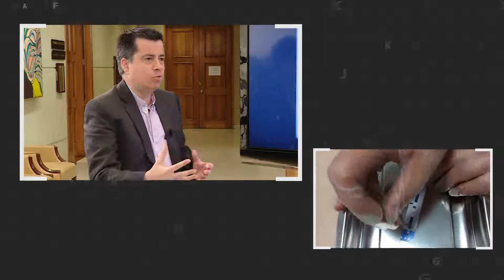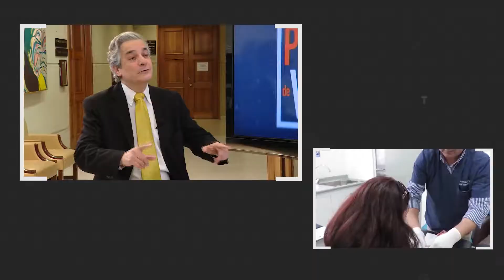Puntos de Vista "Preocupante aumento de casos de transmisión sexual"